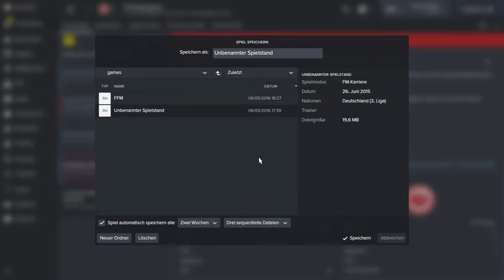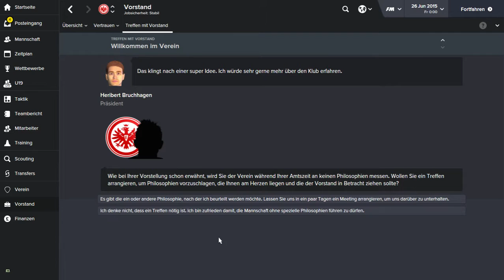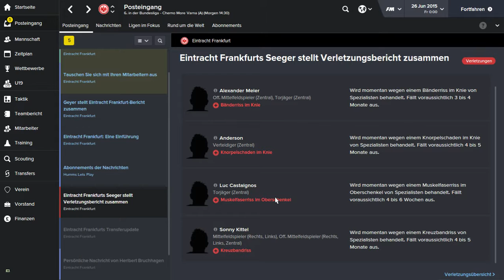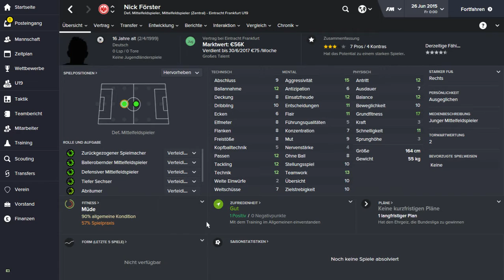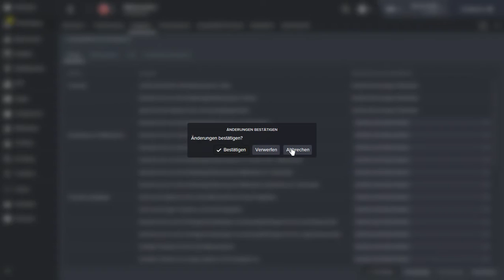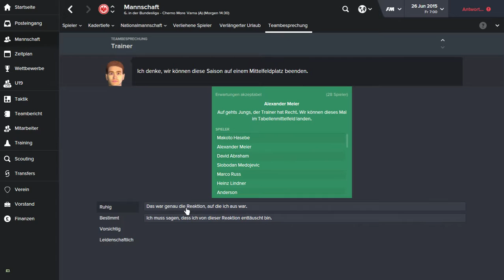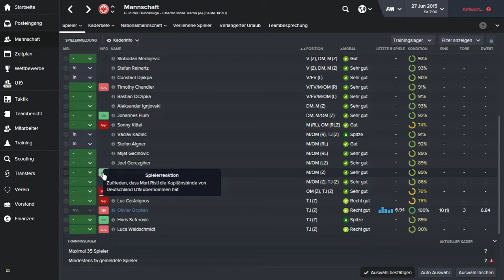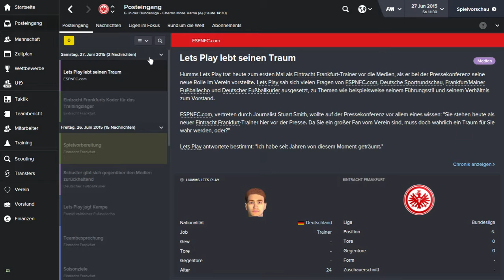Football Manager 2016 | German/Deutsch | Eintracht Frankfurt | Erste Schritte | PC | Humms Lets Play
Let's Play Football Manager 2016 Deutsch Football Manager 2016 German Football Manager 2016 Gameplay

►Mein Equipment:
Meine PS4 - PS3
Football Manager 2016 Deutsch - Let's Play Football Manager 2016 Deutsch - German/Deutsch Walkthrough Gameplay
Let's Play - Football Manager 2016 Deutsch Gameplay with Commentary (German/Deutsch)